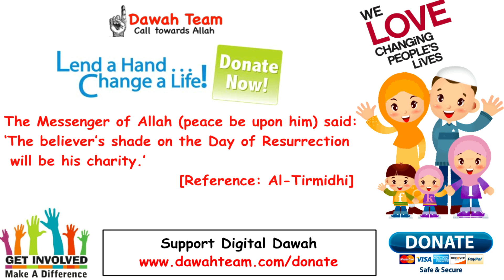🚨HOW TO ALWAYS HAVE POSITIVE THOUGHTS🤔 ᴴᴰ - Mufti Menk